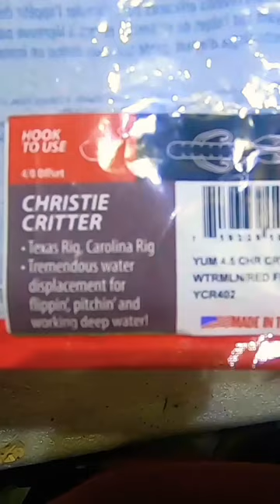You gotta try this @YUMBAITS Christie Critter Ned Rig modification